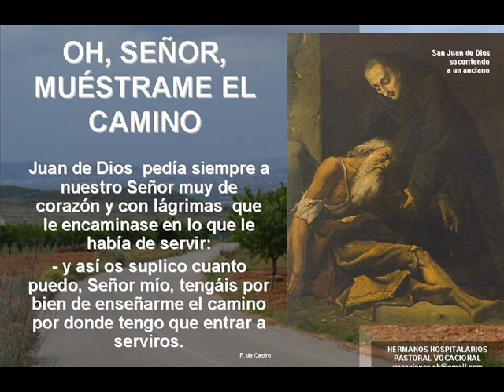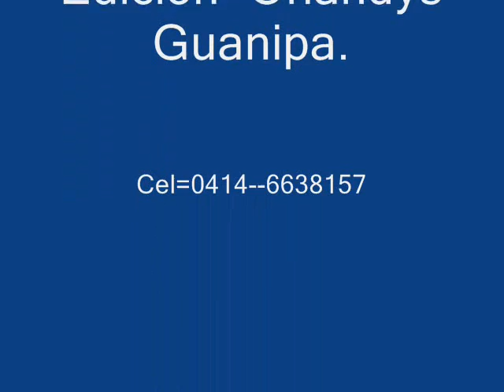La Misma Gente=San juan de Dios y La Chiquinquirá(Gaita)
Lucas Añez & Oscar Pelayo vocalizan a dúo,esta hermosa gaita
dedicada a la santa patrona(La chinita)